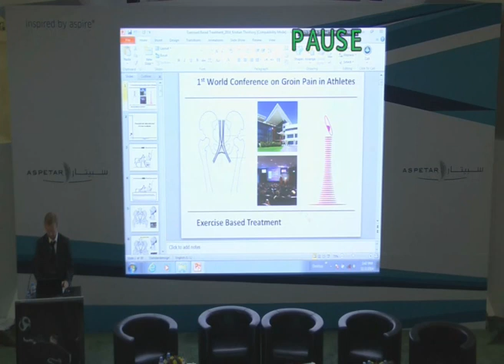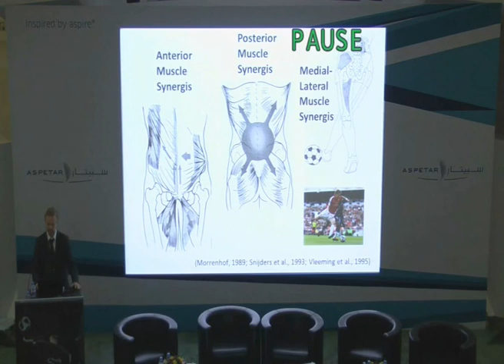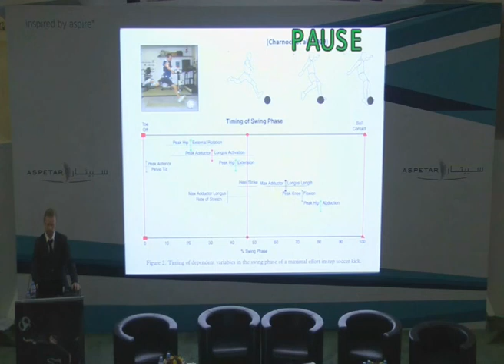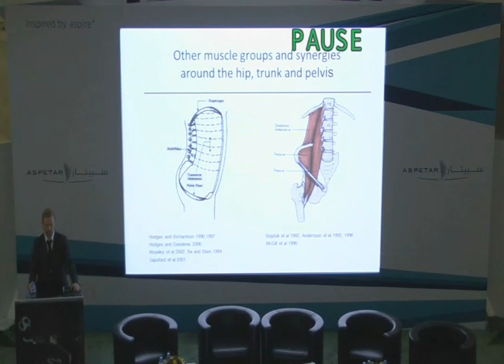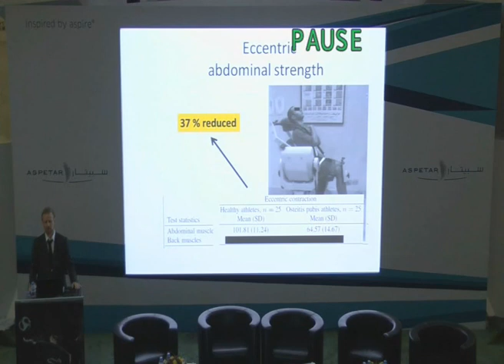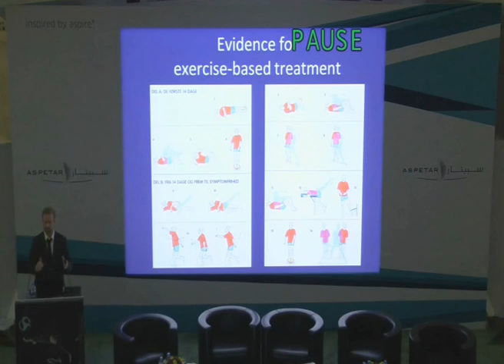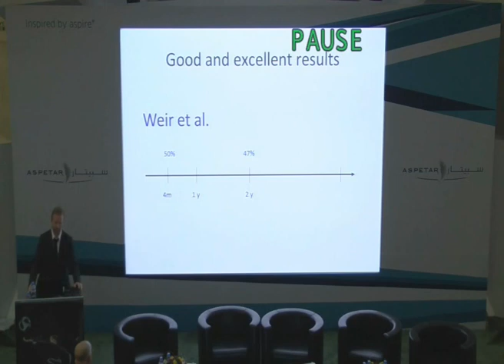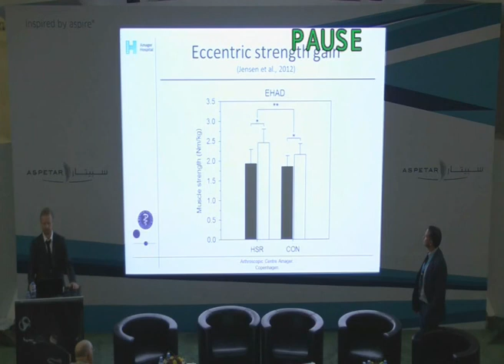Exercise based treatment - Kristian Thorborg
Exercise based treatment Kristian Thorborg - Denmark
Aspetar 1st World Conference on Groin Pain in Athletes